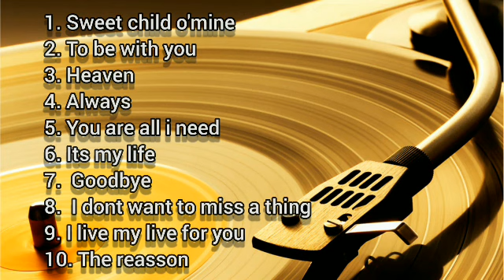Kumpulan lagu slow rock barat 90an terpopuler (Best cover)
Kumpulan lagu slow rock barat populer (full cover)